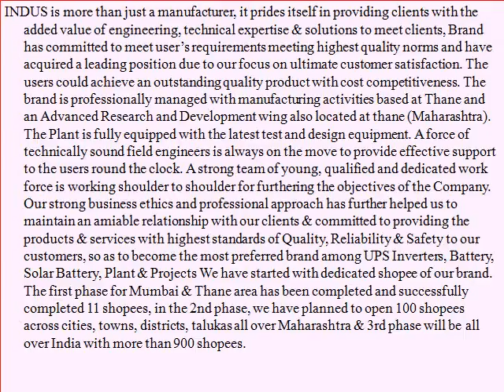Are you looking for best & assured business opportunity At Thane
Are you looking for best & assured business opportunity, agency, dealership, company shopee at Thane and taluka places like Ambarnath, Bhiwandi, Dahanu, Jawhar, Kalyan, Mokhada, Murbad, Palghar, Shahapur, Talasari, Thane, Ulhasnagar, Vada, Vasai, Vikramgad. Thane is a district in the Maharashtra State of India. As per the 2011 enumeration Thane region has a populace of 11,054,131, generally equivalent to the country of Cuba or the US state of Ohio. If you have an investment capacity of Rs.5 Lacs, which required for shopee interior as per company design & stock of products. The company does not take any deposits. The company provides complete branding and marketing support, motivation, guidelines on continues basis.